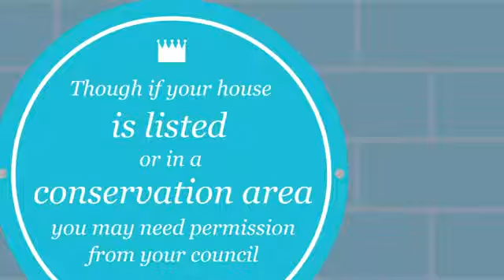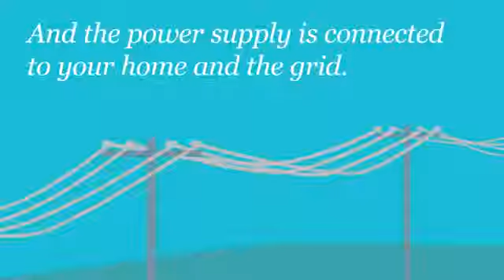description of solar cells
- The concept of solar panels is becoming increasingly popular as many people have started using them to meet their description of solar cells energy needs. These panels can be very useful for you. They not only lower the electricity bill but also provide an eco-friendly way of obtaining energy.description of solar cells
Purchasing a ready-made panel can cost you $3,000. Hence, it is recommended that you consider installing a panel yourself by referring to a solar panel guide. This won't cost you more than $200- $230.description of solar cells
The price of gas, power and utilities is steadily increasing, thereby making people look at alternatives for low cost power resources such as wind and solar power. A large number of people prefer solar energy to fulfill their energy needs.description of solar cells
Many solar panel guides are available in the market. These guides teach you to build a panel. They furnish you with comprehensive information required to build these panels and simplify the whole process. However, you should take a brief overview of any guide before you purchase it.description of solar cells
These guides are easy to read and understand, so even if you don't have much knowledge about solar panels, you can easily install them by referring to these guides.